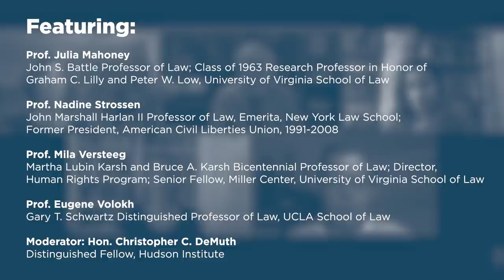Civil Liberties and COVID-19 [COVID-19 & the Law}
The Federalist Society's COVID-19 & the Law Conference concluded with a panel on "Civil Liberties and COVID-19". The panel took place via teleconference on Friday, June 12, 2020.

Various governmental and private measures relating to COVID-19 are raising challenging civil liberties questions both in the U.S. and around the world. What are the limits on states and localities’ ability to restrict movement? Should journalists be able to be sued for promoting approaches deemed insufficiently or overly aggressive? Do businesses shut down by government order have any legal recourse? What kind of reason do police need to stop people on the street to enforce stay-at-home orders? What about government redirection of medical resources away from abortions? What about government redirection of goods and production capacity? Rationing of scarce medical resources on the basis of anticipated quality of life? What about churches told not to hold in-person or drive-in services? What about prisoners and detained unlawful entrants at heightened exposure risk? What about landlords forbidden to evict tenants? Nor are the challenges limited to the immediate emergency measures. Potential public health steps intended to facilitate safer reopening also raise thorny problems. Should the government be able to condition going back to work or getting on an airplane on a negative COVID-19 test? Or a positive antibody test? Should a company or an airline? Should privacy laws including HIPAA and others be relaxed to permit more effective isolation of people who test positive, including using cell phone location information to send phone alerts to health officials about people who have tested positive and are not self-isolating? Or their close contacts? Or to help with contact tracing? If not, how will this affect the efficacy of stepped up testing efforts? Even if in theory some of this makes sense, does the U.S. really have the enforcement resources and bureaucratic capacity effectively to borrow/emulate some of these techniques that have been used in other countries?

Featuring:

-Prof. Julia Mahoney, University of Virginia School of Law

-Prof. Nadine Strossen, New York Law School

-Prof. Mila Versteeg, University of Virginia School of Law

-Prof. Eugene Volokh, UCLA School of Law

-Moderator: Christopher C. DeMuth, Hudson Institute